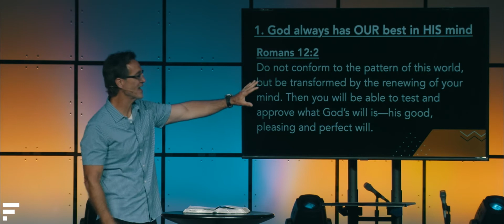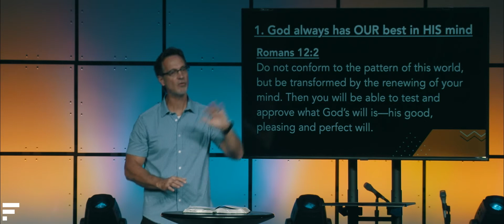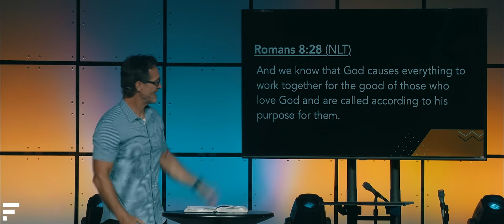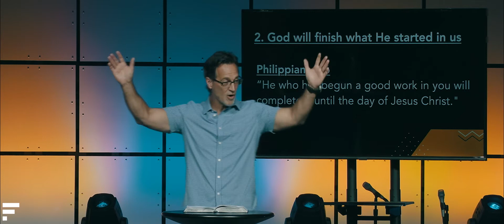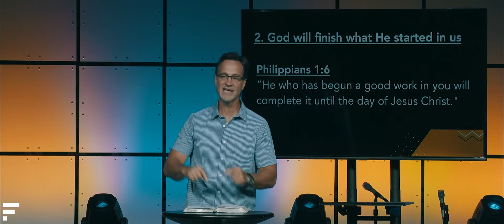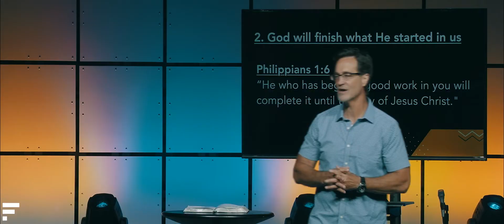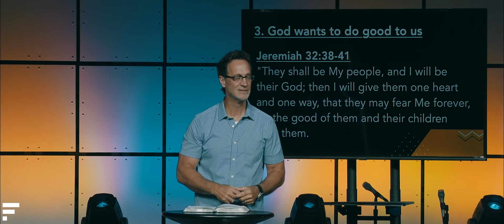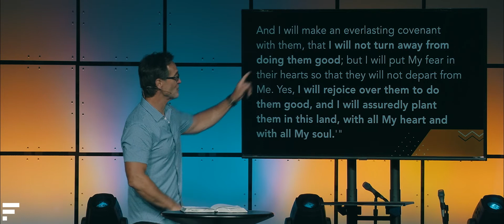The Best Is Yet to Come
Watch as Pastor Kendall Bridges shares a special word during this Sunday service!